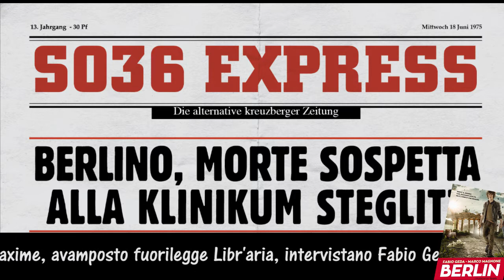Fabio Geda intervistato da Daniel, Loenzo e Maxime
La redazione fuorilegge di Libr'aria ha intervistato Fabio Geda dopo un bellissimo incontro notturno, incentrato sulla saga Berlin e un profondo dibattito, il mattino seguente, sul senso dell'essere eroe. Due giornate, 26 e 27 agosto 2017 a riflettere su possibile mondo senza adulti e sulla necessità di Ercole - Anime scalze - di vestire i panni dell'eroe.